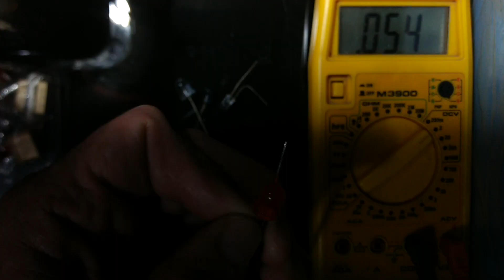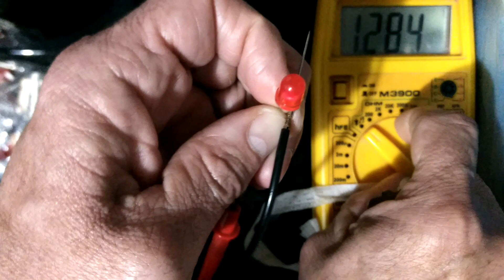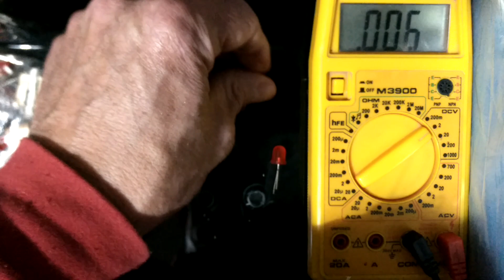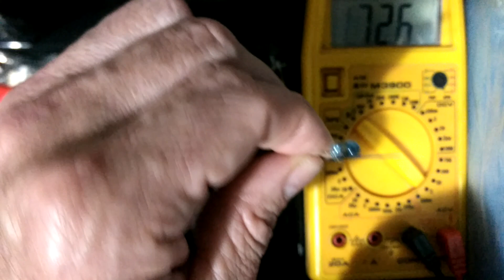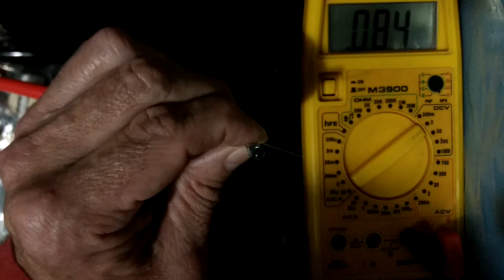⚡ Energía que proveen diferentes LED mediante incidencia de luz 🔦🌞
Prueba que consiste en medir voltaje que proveen diferentes LED mediante la incidencia de luz., a modo de celda fotovoltaica.
Según las características del mismo se puede obtener 🕵️➕ de 140 milivoltios...